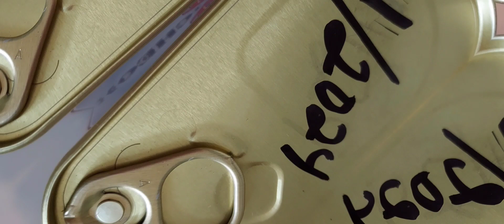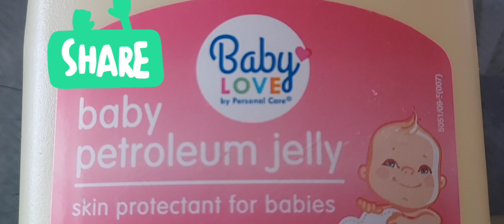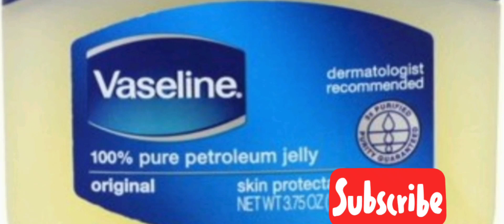✅Aprendí con un suscriptor a marcar las FECHAS DE EXPIRACION....‼️🥫🥫